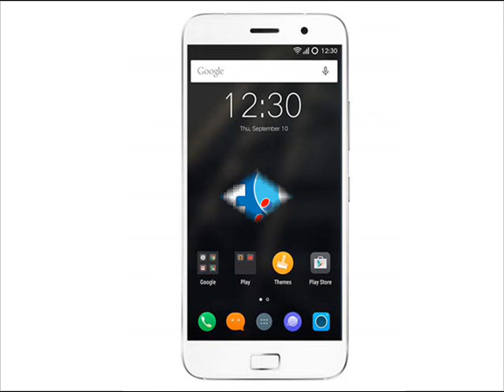Lenovo ZUK Z2